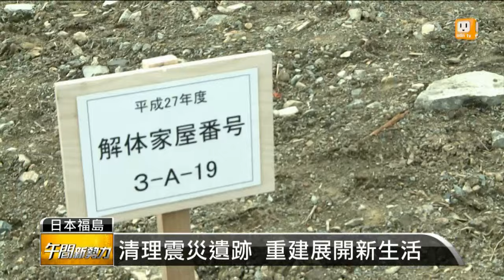【2016.03.16】福島災區重開放後 居民回遷少 -udn tv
311日本大地震己經屆滿五年，福島第一核電廠附近的核災區大部份都已經除染完畢，輻射量已經降到正常數值，不過很多居民還是不敢搬回來，像楢葉町，因為核災人口的流失比例高達86%，是全日本人口比例下降最多的城鎮，雖然去年九月就已經告訴居民可以回來生活了，但也只有大約6%的居民回來，重建之路非常緩慢，來看特派記者游昌樺在日本福島的採訪報導。完整內容 , FB , Twitter , G+